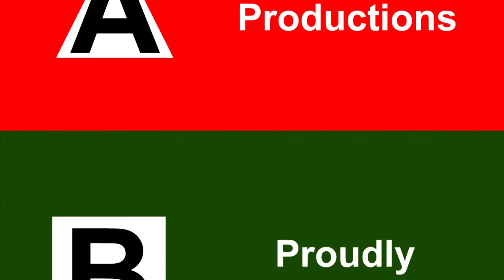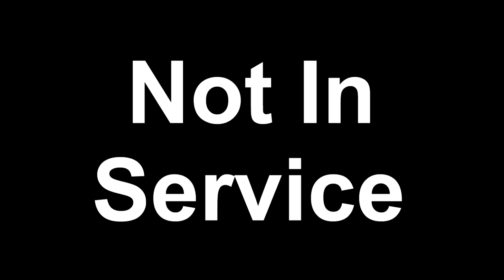Dave Tries Caleb's Kola